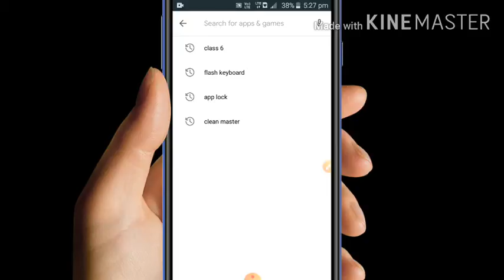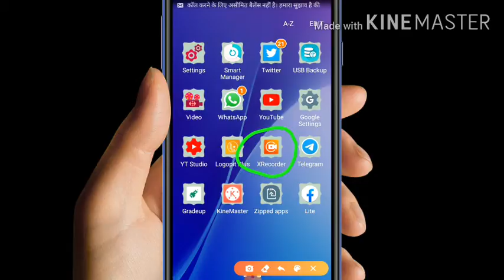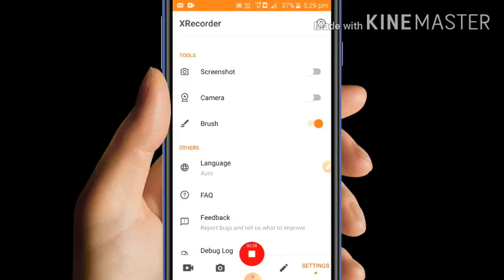Mobile ki screen ko record kaise kare or us par likhe / record mobile screen and write on it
Mobile screen ko record kare or us par likhe